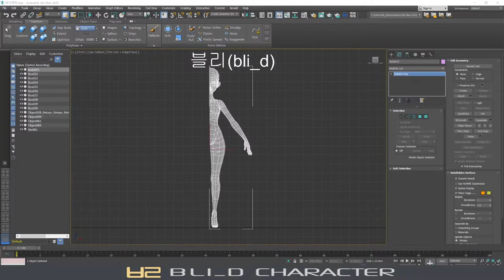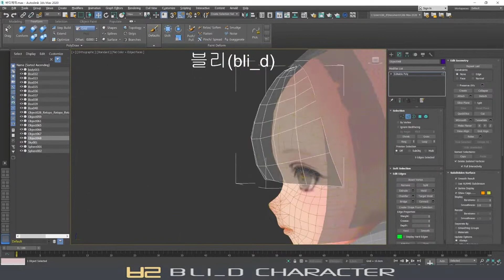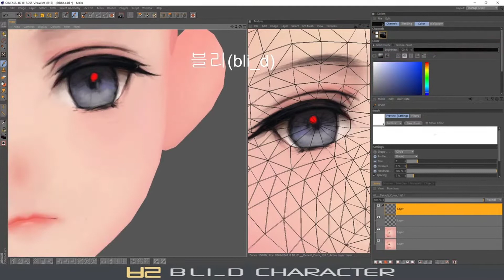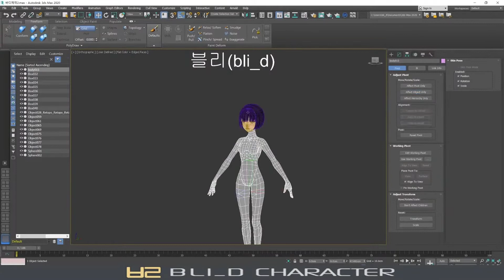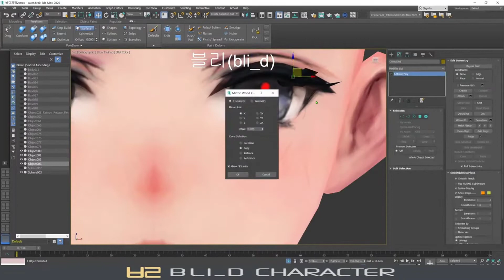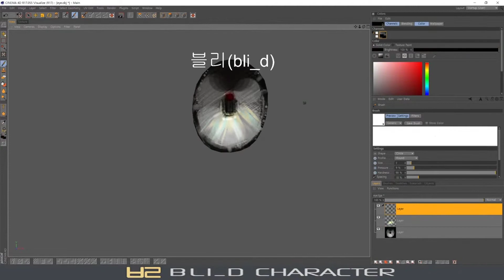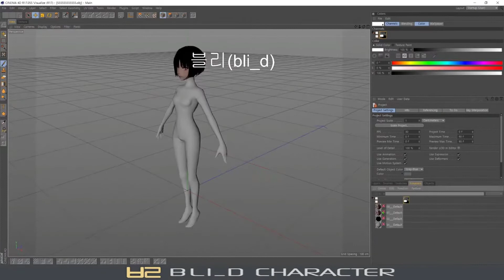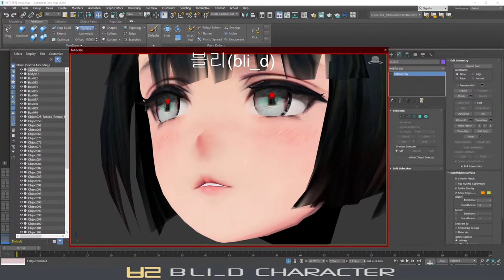블리 3D(Bli_d)-Camera Girl HANDPAINTED 얼굴 헤어 모델링 과정 (손맵)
더 자세한건 해당 링크로 원하시는곳을 맞춰가세요!
CGNI GAME SCHOOL 로미 B반 담당 .   블리  /오프라인 온라인 강의 수강 가능